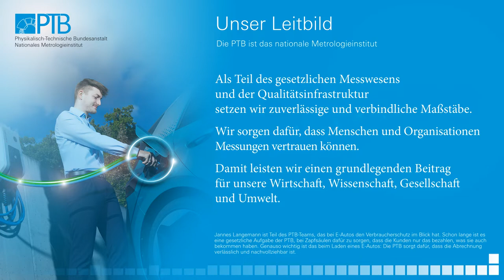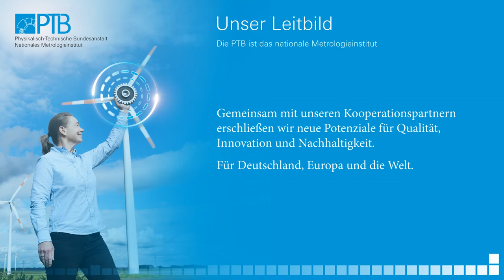Unser Leitbild - Unsere Werte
Mit unserem Leitbild und unseren Werten beschreiben wir kurz und kompakt unser Selbstverständnis und unsere Unternehmenskultur. Werfen Sie einen Blick auf die Werte, die uns auszeichnen und die Botschaft wer wir sind, was wir tun und wofür wir jetzt und in Zukunft stehen.